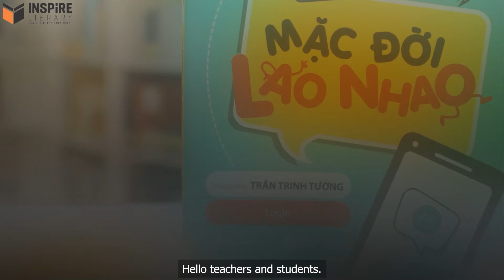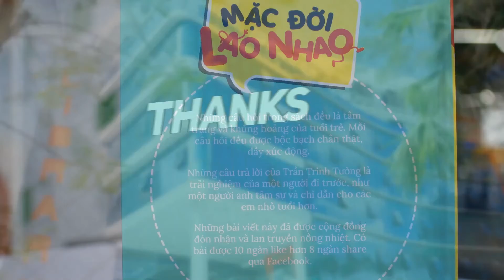Sẽ không sao mặc đời lao nhao | Trần Trinh Tường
Sẽ không sao mặc đời lao nhao là quyển cẩm nang giải đáp những vấn đề về sự nghiệp, về con đường phát triển bản thân, về tình yêu và gia đình… của tác giả Trần Trinh Tường dành cho các bạn trẻ - những người đã gửi đến cho vị thầy giáo trẻ tâm tư của họ, gói ghém vào đó những băn khoăn, trăn trở của một người trẻ khi đối mặt với thực tế cuộc sống vốn dĩ đã bắt đầu không còn êm ái, nhẹ nhàng như khi còn ở trong vòng tay cha mẹ. Mỗi câu hỏi đều được bộc bạch chân thật, đầy xúc động. Tất cả những câu hỏi đó đều là tâm trạng tác giả đã từng trải qua, những khủng hoảng thời tuổi trẻ mà anh đã từng gặp phải.